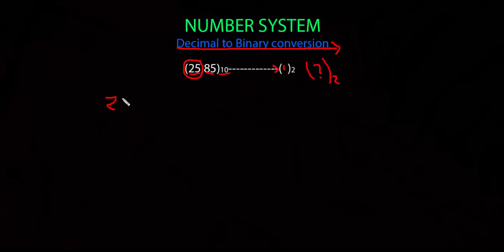Decimal into Binary Conversion |দশমিক সংখ্যা থেকে বাইনারি সংখ্যায় রূপান্তর